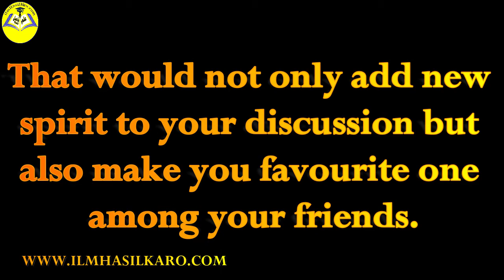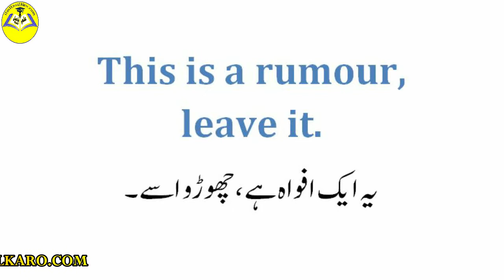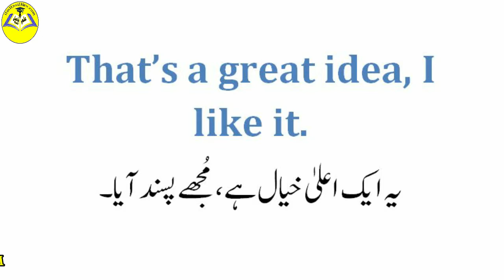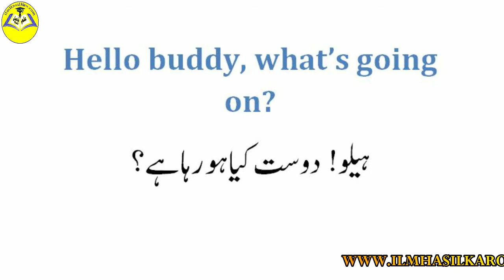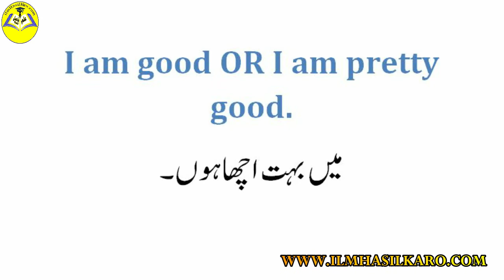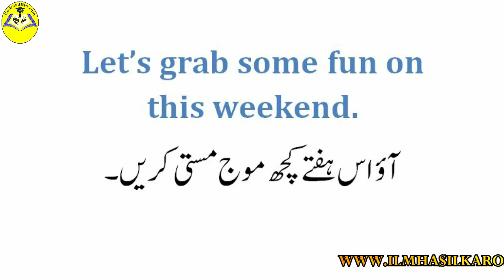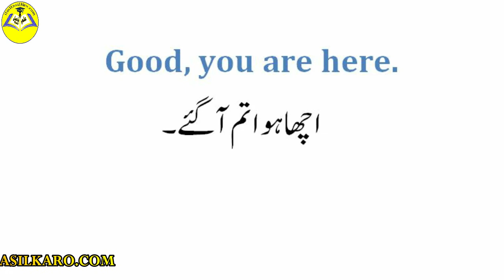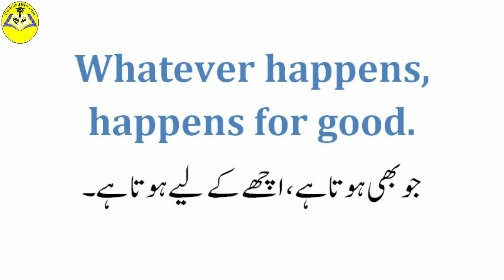8- 20 SPOKEN-ENGLISH STYLISH Sentence | English Practice with Urdu Translation| ilmhasilkaro.com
Greetings all,

Welcome back to another FREE SPOKEN-ENGLISH daily life sentences video. With the help of our videos, you can start learning English easily.
With these 20 STYLISH daily life use SPOKEN ENGLISH SENTENCES, you can start learning and speaking English from today. With Urdu and English sentences, it will be easy even for Urdu speakers and (People with less education) to learn the English from the comfort of their home.